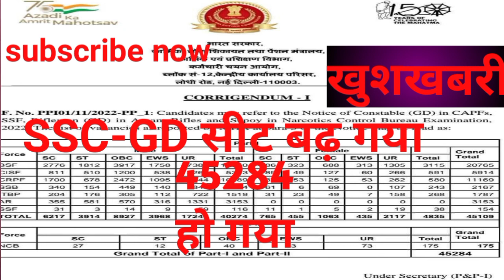#@SSC-GD## सीटों की संख्या बढ़कर##45284#HUA